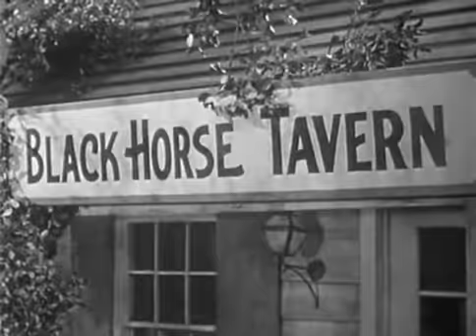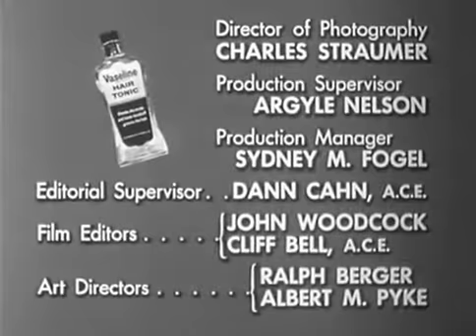The Adventures of Jim Bowie (1956) || Se01e12 TheSelectFemales || Tv Show || Public Domian Movies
The adventures of frontier hero Jim Bowie are brought to life in the popular children's television series that ran from 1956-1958. Armed with the legendary "Bowie" knife, he travels America's untamed wilderness encountering hostile Indians, ruthless settlers, savage beasts and unknown dangers.
Stars
Scott ForbesWilliam SchallertJohn Laing